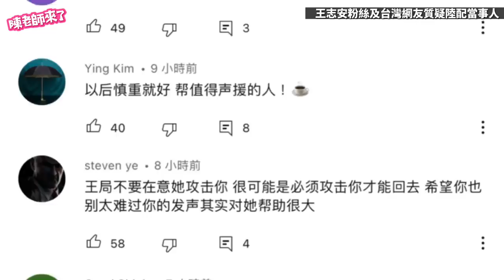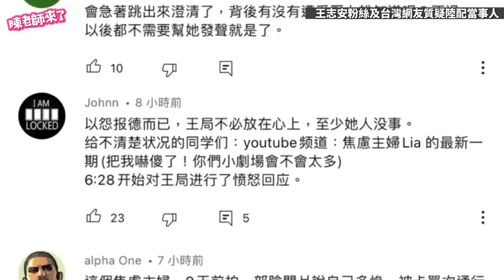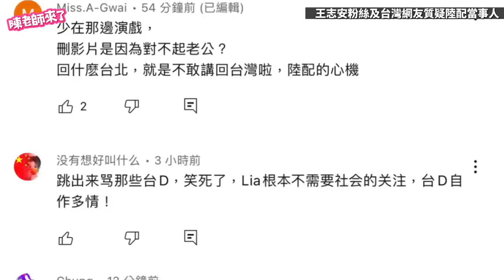陸配返大陸註銷國籍受阻事件後續｜當事人澄清誤會一場｜台灣媒體配合刪文｜中國政府已歸還焦慮主婦Lia證件｜虛驚一場如地震⋯台灣政府及陸委會已協助｜對岸旅居日本網紅王局王志安遭波及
澄清陸配焦慮主婦Lia回應「王局」王志安
台灣媒體和媒體人要澄清
回應極少數酸民留言
回應大陸小粉紅網友
當事人的真相未出 請給予空間

透過以上社群追蹤我，歡迎私訊建議和意見，我會抽空回覆並聽取您的聲音。

▶️ 第二頻道 （日常閒聊 訂閱隨你）
YouTube.com/@JinRyang

🕐 影片章節
0:00 開場澄清
1:00 當事人指責的大網紅是誰
3:13 回應YouTube兩岸網民
11:39 對岸新浪微博網路霸凌和檢視陸配在台言行
18:20 大陸網路審查是事件的主要原因之一